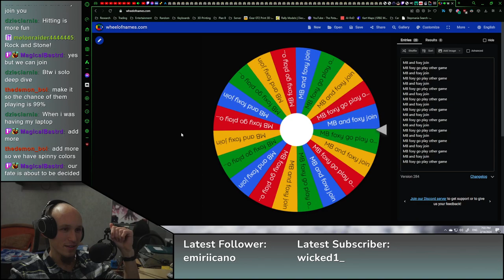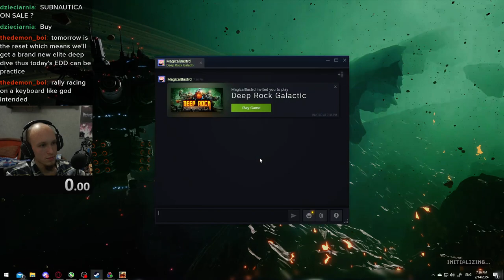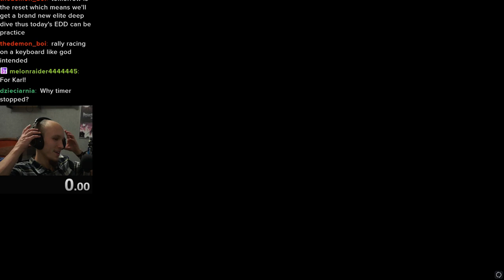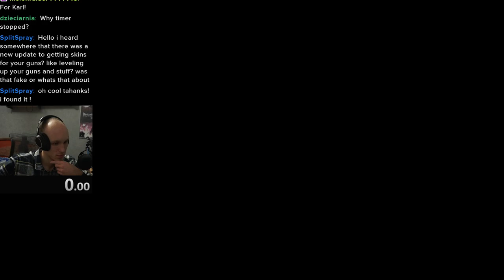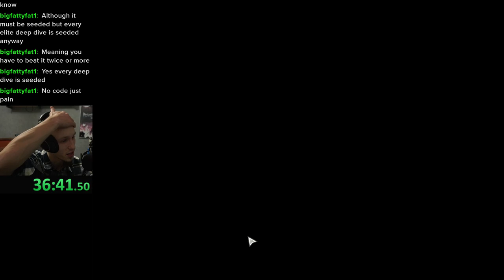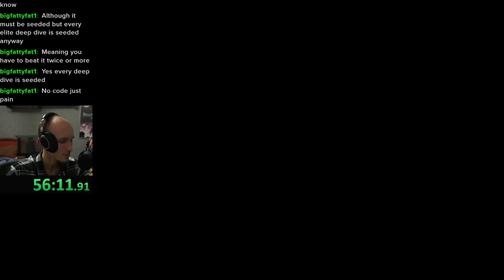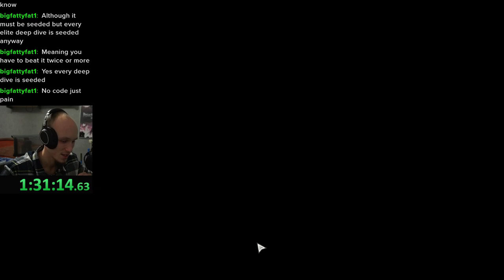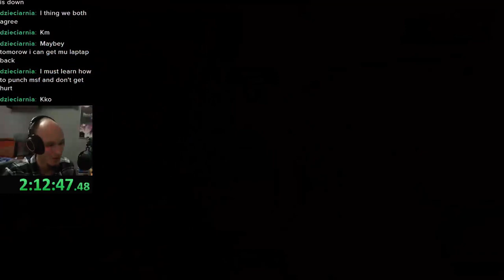DRG Day 11 | Drink is good